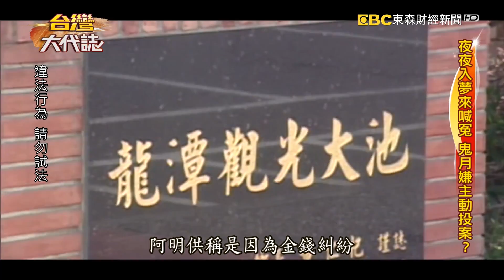夜夜入夢來喊冤 鬼月嫌主動投案？《台灣大代誌》20210822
這個案子，是日有所思夜有所夢，還是冥冥之中死者在幫自己討回公道？案子發生在農曆七月份，有天，一位民眾報案，說有人失足落水了，結果送醫之後，還是宣告不治，當時警方以意外結案，沒想到案件並沒有落幕，有民眾突然跟警方說，這個死者託夢給他，要他一定要出來主持公道，因為這根本不是意外，警方重新調查整個案子，掌握一名男子阿明涉有重嫌，但他極力撇清，說跟他沒有任何關係啊，玄了！隔年農曆七月份，鬼門開的這天，矢口否認的阿明，突然主動投案，因為他夜夜夢見死者。